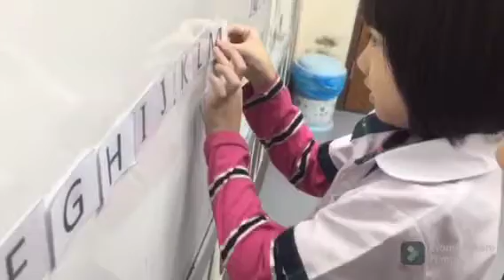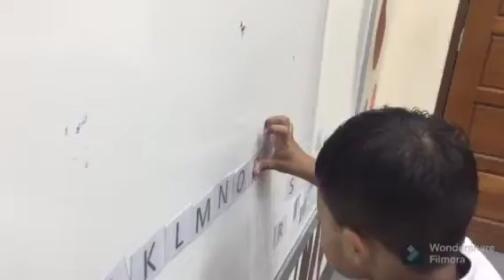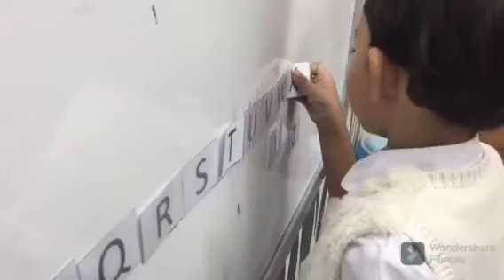Alphabetical ordering from Grade 1 Uranus Students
please enjoy the ordering Alphabetical from Grade 1 Students. Dason Private School.